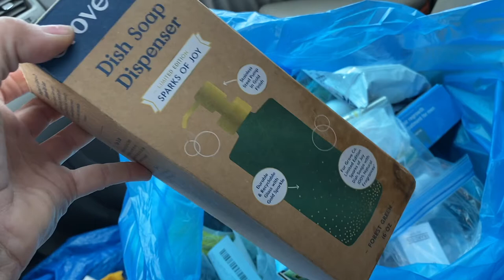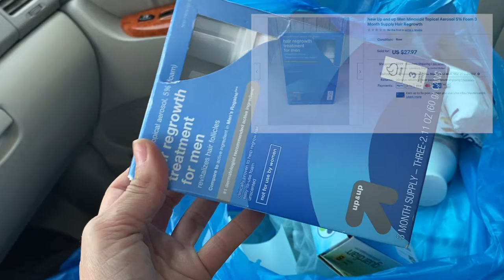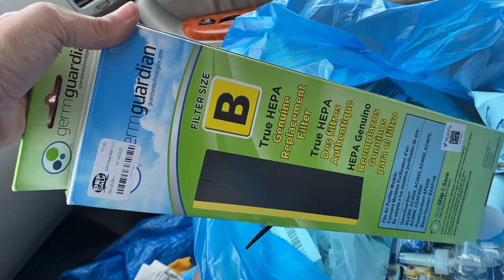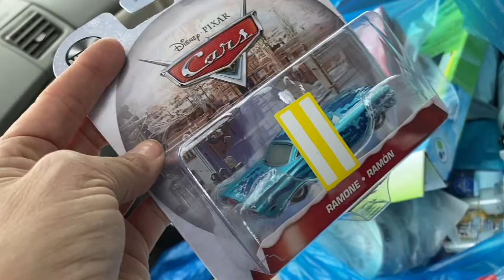Ebay Reseller Sources the Bin Store & Goodwill - Reseller Vlog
Join me as I source items to resell on ebay at the Goodwill and our local bins store. PLUS, I show you how I've organized my office to make photographing and listing items easier.